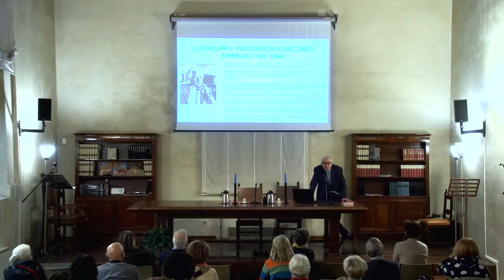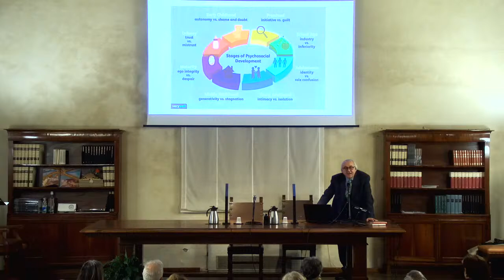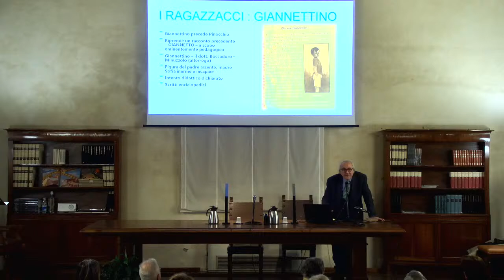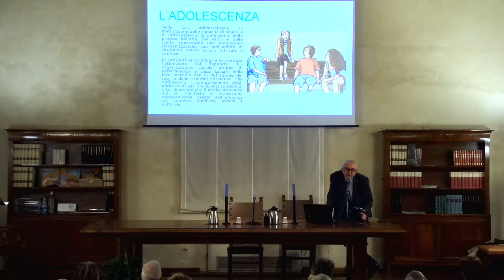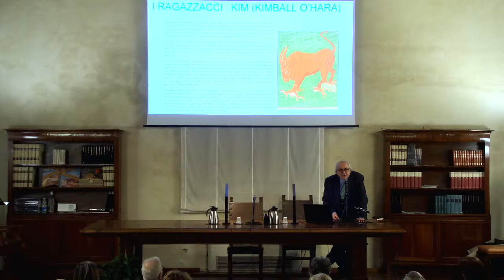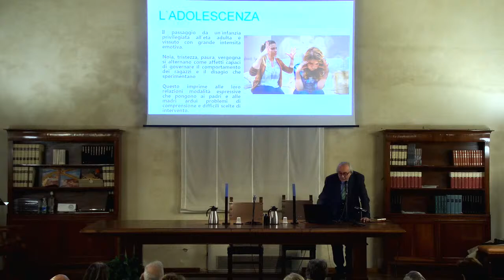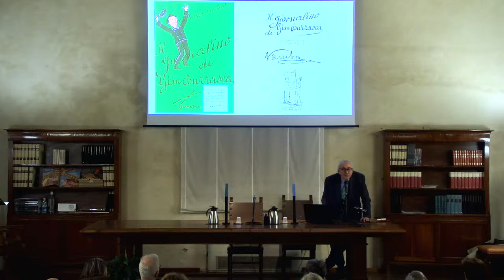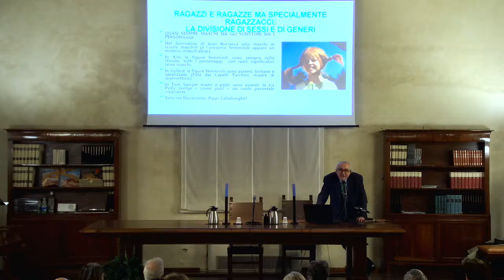Pinocchio, Kim, Gian Burrasca, Giannettino, Tom Sawyer e altri ‘ragazzacci’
Adolescenza come crescita nella trasgressione nella letteratura dell’Ottocento
Conferenze dei Giovedì di Psicologia - Anno XVII, Terzo Giovedì
A cura di Stefano Caracciolo

Rudyard Kipling (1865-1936; Nobel per la Letteratura nel 1906), Carlo Collodi (pseudonimo di Carlo Lorenzini; 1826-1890), Mark Twain (pseudonimo di Samuel Langhorne Clemens: 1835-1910), Vamba (pseudonimo di Luigi Bertelli: 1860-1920) e Edmondo De Amicis (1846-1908). Che cosa accomuna questi scrittori?
Innanzitutto il periodo della loro attività letteraria, ma soprattutto l’aver scelto in alcuni personaggi dei loro scritti più famosi di tratteggiare figure di un’adolescenza ribelle, irrispettosa delle regole, diremmo oggi ‘devianti’ rispetto alla società e alle culture contemporanee. L’adolescenza è un costrutto psicologico relativamente nuovo, descritto nelle sue caratteristiche peculiari da molti studiosi di psicologia clinica e dell’età evolutiva come il periodo di passaggio dall’infanzia alla vita adulta e con margini e limiti diversamente declinati a seconda delle epoche e dei contesti socioculturali. Si tratta di un periodo delle fasi di vita chiaramente influenzato dalle diverse modalità di accesso nella vita adulta, in cui la trasgressione delle regole sociali degli adulti diviene un elemento di passaggio quasi obbligato per una traiettoria che conduce – dovrebbe condurre – alla integrazione nella vita relazionale e sociale. Questo passaggio diviene drammatico a partire dallo sviluppo industriale e della società occidentale – ma non solo – quando l’inserimento dell’individuo nella vita adulta ha cominciato a dilazionarsi, quindi proprio nel passaggio fra XIX e XX secolo che è appunto l’epoca delle creazioni letterarie di tutti questi scrittori.
Che cosa possiamo dire oggi, più di un secolo dopo, sulle modalità familiari, pedagogiche e formative destinate a far crescere i ragazzi verso una vita adulta? Come affrontare nei nuovi contesti caratterizzati dalla inurbazione, dalla globalizzazione e dalla presenza del web e dei social media come nuova modalità di relazione ‘ a distanza’ e del contatto, spesso brutale, con elementi della vita che erano precedentemente interdetti come la sessualità, l’ingresso nelle attività produttive, la collocazione in ruolo adulto, la genitorialità?
Rileggere le opere degli autori di opere letterarie collocate in un’epoca diversa dalla nostra, e per certi aspetti differenti o talora superate dalla realtà contemporanea, rimanda peraltro ad invarianti di crescita e di sviluppo che tuttora, seppure sotto altre vesti, si ripropongono e rendono attuale il contributo e la lezione che si possono apprendere, sul piano psicologico, dalle gesta dei ‘ragazzacci’ di allora. Ritroviamo pertanto la astuzia e la capacità di Kim nell’India di fine ‘800 narrata da Kipling, le malefatte di Gian Burrasca che non riesce a cogliere le regole borghesi della Firenze a cavallo dei due secoli, i tentativi collodiani di ricondurre Giannettino e – perché no? – Pinocchio a diventare ragazzi ‘per bene’, compresa la figura ‘maledetta’ e irriverente di Franti nel Cuore di De Amicis destinata ad una paradossale rivalutazione nel celebre contributo di Umberto Eco.

Per il ciclo “Anatomie della Mente”, anno XVII